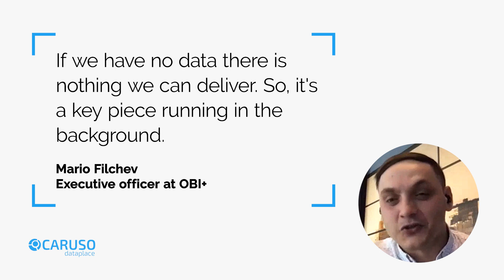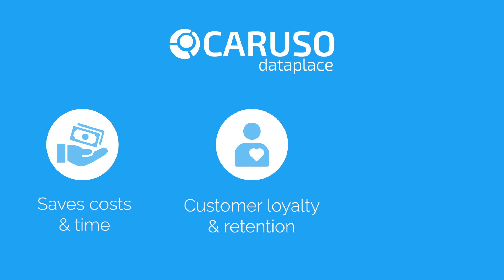Vehicle overview with CARUSO data - Success Story Traffilog (former OBI+)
Traffilog (former OBI+)  is a company with a highly tech-influenced background. They work with lots of data analytics and felt since the very beginning there is one question no one in the market is asking, and that is… What to do with the data once customers get it? According to them, there were very few people who could answer that back then around 2016 – 2017. Everybody was so focused into getting data, but nobody knew what they needed this data for, and what use cases they would like to cover with it.

Traffilog shared with us some main pain points that their clients were having back then and how could they improve them with CARUSO data.